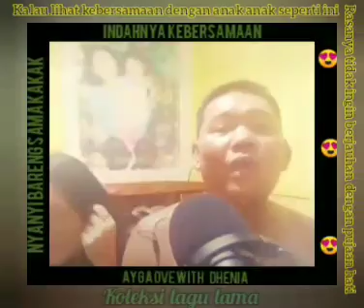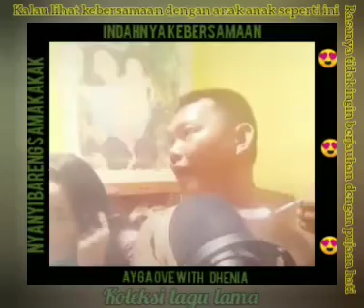Edisi Kangen Anak 😂😍😍😍🕺💃🕺💃🕺💃🕺🕺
Sekedar hiburan dan Koleksi lagu di beberapa Aplikasi seperti starmaker suaraku thevoice sargam dan

Hobi musik dan nyanyi tetapi suara kurang dukung hehe sing penting bisa happy dan terus smangaat. 😁💪💪💪💪

ttd : Forester NdhanSu SML